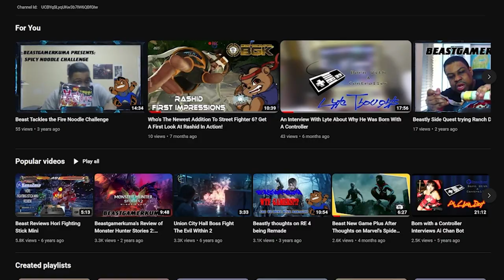Beast Review of Berserk Boy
Finally tackling the latest Indie game Berserk Boy which came out on March 6th. This was a highly anticipated platformer from Berserk Boy Games also Publisher by the same name. Will this Beast Review put another beacon on this game? Let's find out.